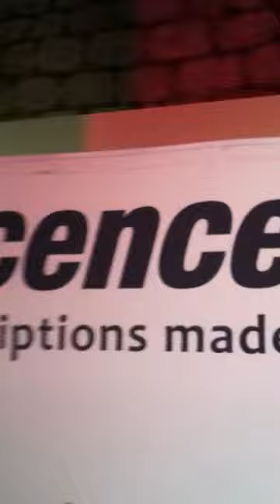ITW de Olivier MOREAU, LicenceToBill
LicenceToBill est une solution de monétisation/facturation de logiciels dans le cloud ou SaaS.